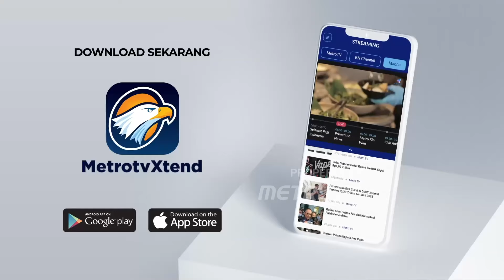BREAKING NEWS - Politik Uang Dinilai Tak Laku di Pilkada Jateng, Ini Alasannya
MetroTV, Politik Uang Dinilai Tak Laku di Pilkada Jateng, Ini Alasannya.